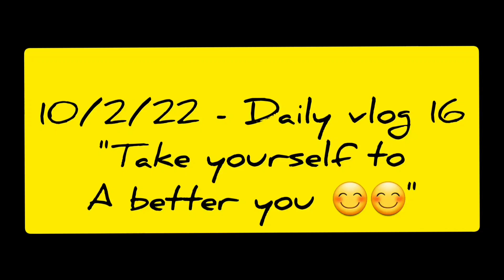Fight commoncold with simple ayurvedictips 🍀🍀 at home ll kaadha ayurvedicrecipe ll hostelday 😇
Hello everyone 😊 This is Rashmi Raj. A BAMS 2nd prof student who loves to sing & connect with people 😇😇

I'm going to share little moments of my daily life with you all through my videos 😍 Also, in each of the video you will be getting a useful " Ayurvedic tip of the day " ❣️

Join me on Instagram - I'm on Instagram as @raj.the_voice_of_soul. Install the app to follow my photos and videos.